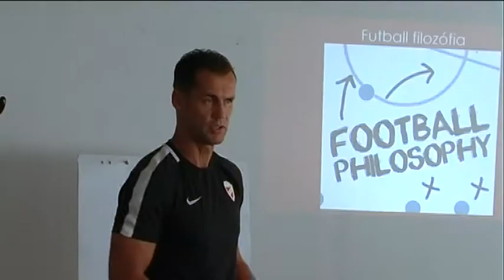2017.08.30. Labdarúgó edzői továbbképzés